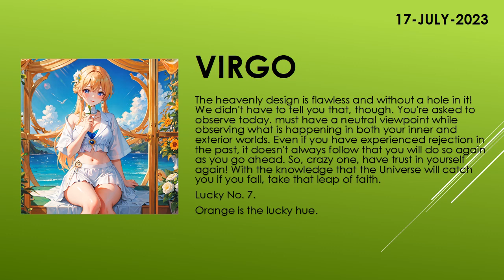Are you lucky today? | Today's Horoscope | 17th July 2023 | Daily Virgo Horoscope